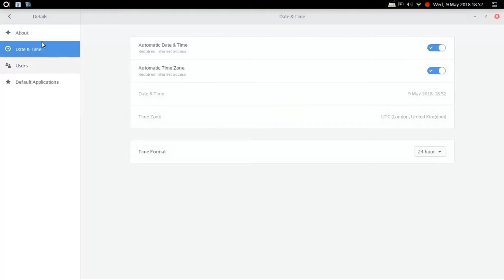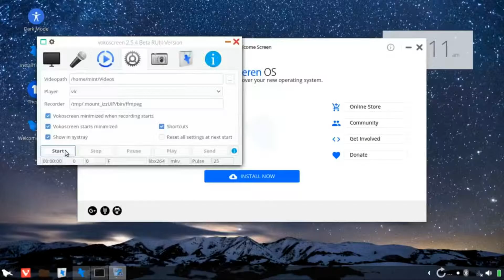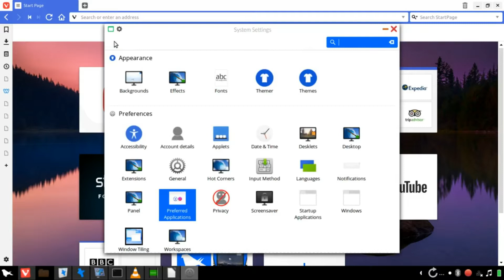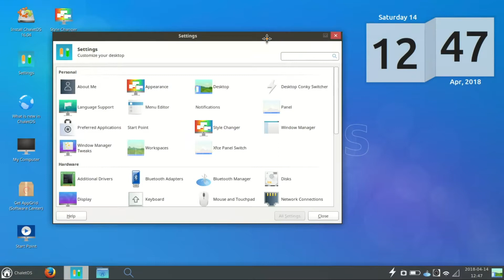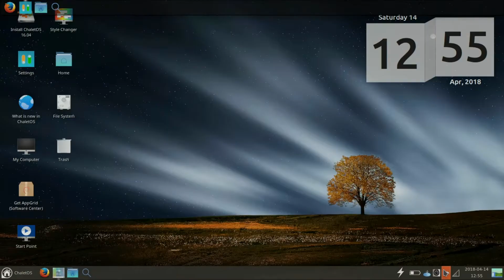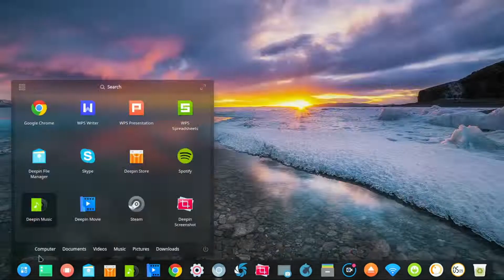Best GNU/Linux Distro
Best GNU/Linux Distro. Daftar Distro GNU/Linux dengan tampilan yang menawan.
1. BlankOn Uluwatu
2. ReBorn OS
3. Feren OS
4. Pearl OS
5. Solus OS
6. Chalet OS
7. Deepin OS